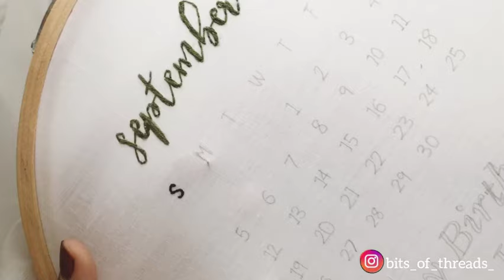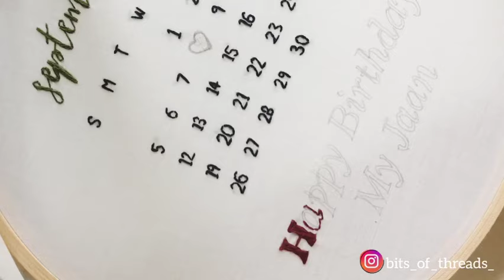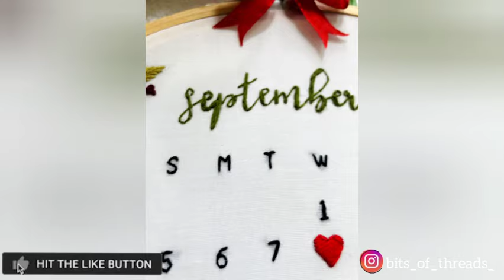Calendar embroidery hoop art 🗓️ Hand embroidery ✨ Birthday gift Ideas 🎁 Bits of Threads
Calendar embroidery making video .
embroidery hoop art.
birthday gifts .

I'm on Instagram as @bits_of_threads_. Install the app to follow my photos and videos.